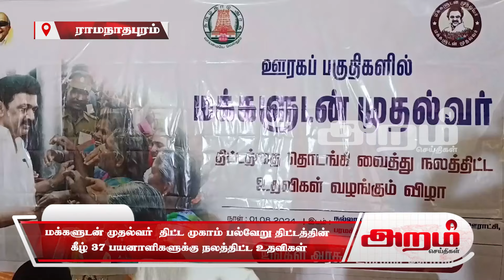மக்களுடன் முதல்வர் திட்ட முகாம் பல்வேறு திட்டத்தின் கீழ் 37 பயனாளிகளுக்கு நலத்திட்ட உதவிகள்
மக்களுடன் முதல்வர்  திட்ட முகாம் பல்வேறு திட்டத்தின்
கீழ் 37 பயனாளிகளுக்கு நலத்திட்ட உதவிகள்